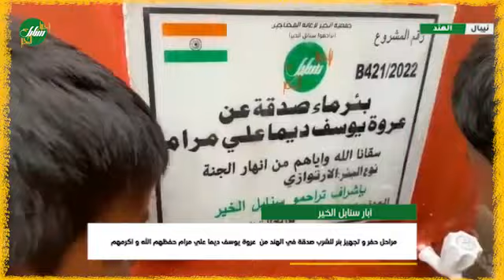مراحل حفر و تجهيز بئر للشرب صدقة في الهند من عروة يوسف ديما علي مرام حفظهم الله و أكرمهم